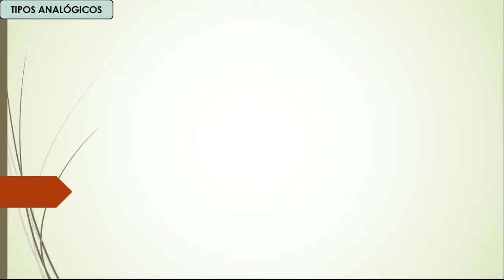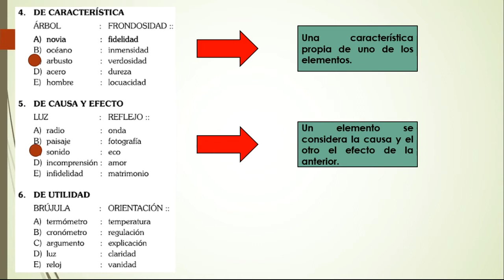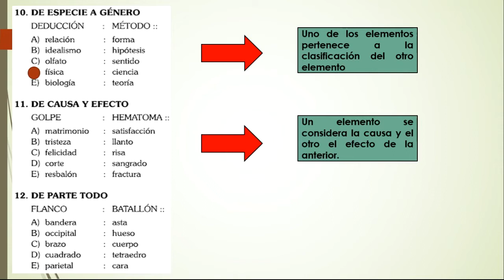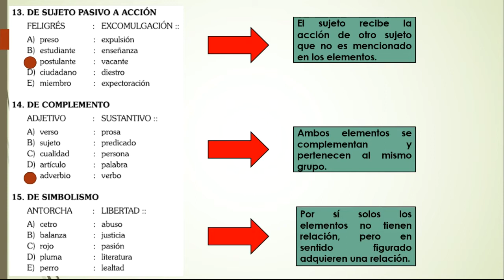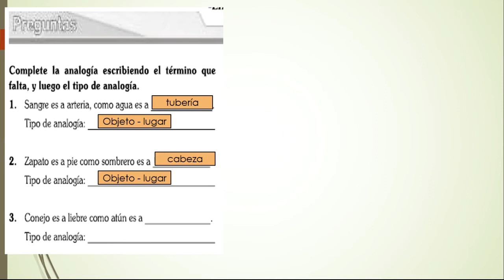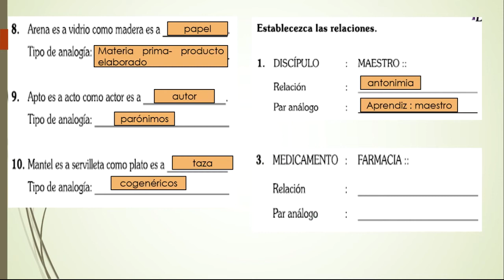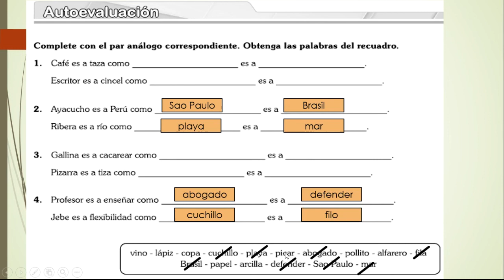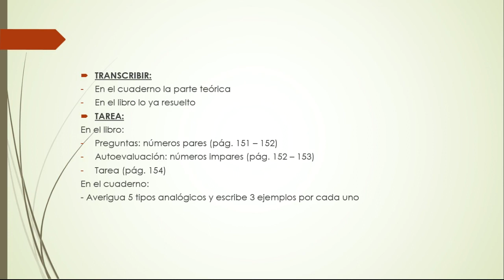ANALOGÍAS II - RAZONAMIENTO VERBAL - NIVEL II - SECUNDARIA